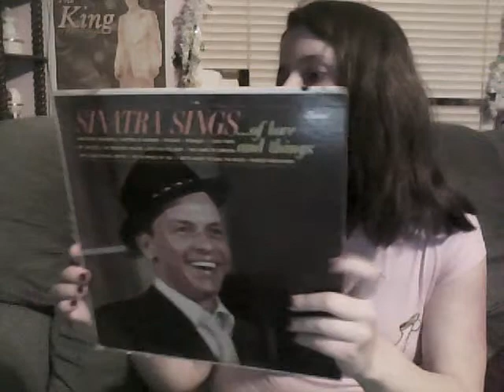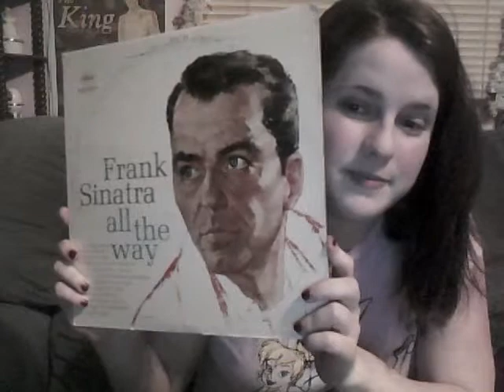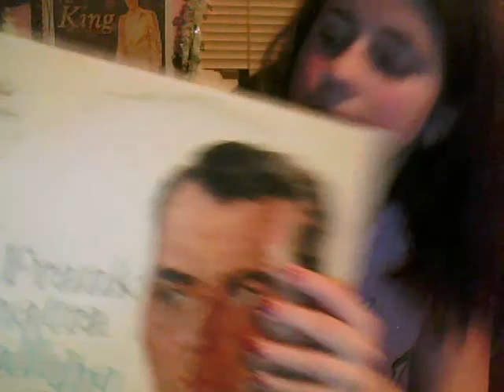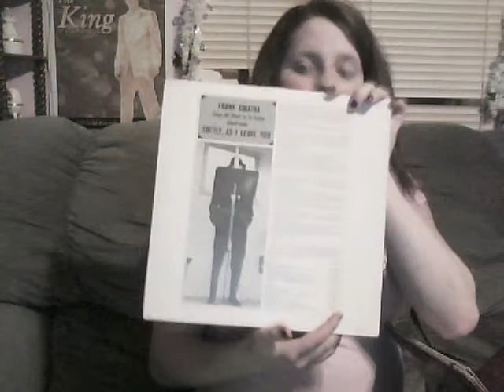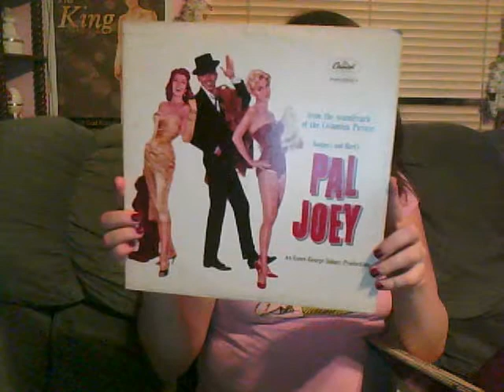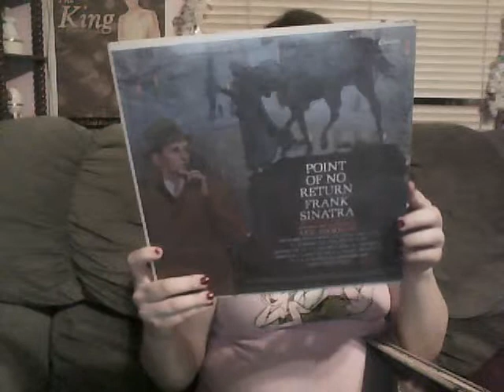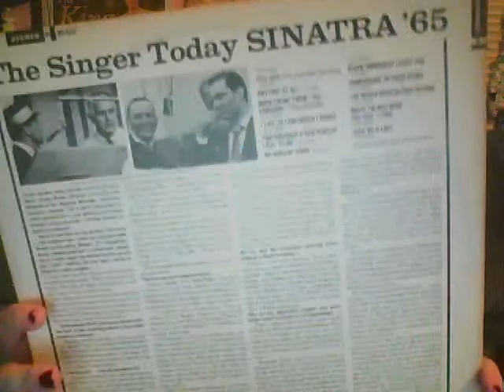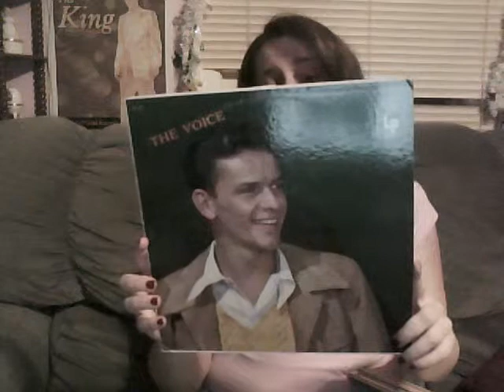My New Frank Sinatra Records!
I got these on ebay for about 22 dollars including shipping (so averaging to just over 2 dollars each. They arrived today :)

I also have another video up with the rest f my collection.